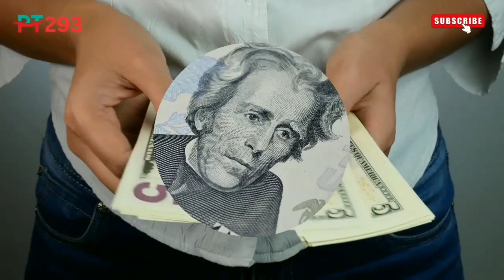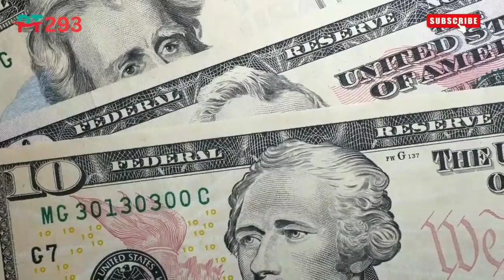currency rate today in pakistan | currency rates today | currency exchange rate